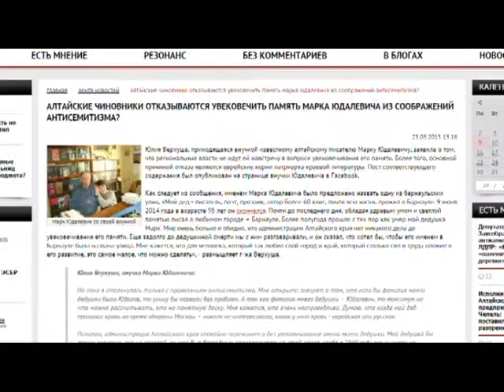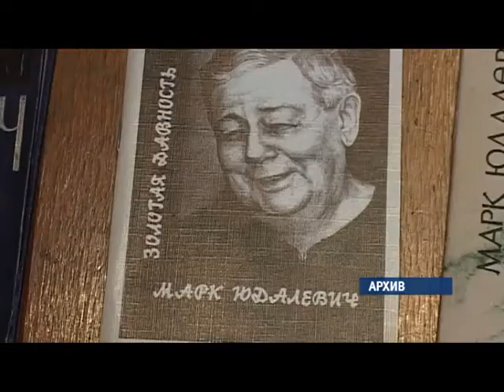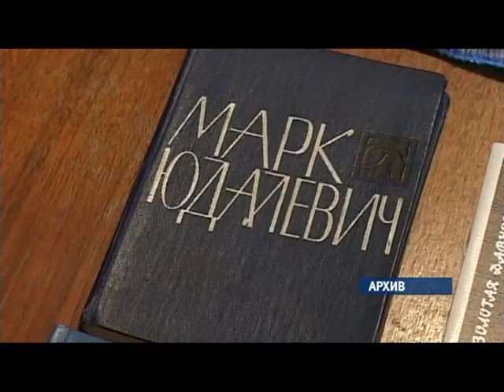Сюжет «Неудобная фамилия» 25.03.15 (16+)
Не утихает скандал, связанный с именем патриарха алтайской литературы — Марка Юдалевича. Городские и краевые власти полностью это опровергают. А сегодня стало известно, что уже осенью на доме, где жил писатель, установят мемориальную доску. Татьяна Гладкова продолжит тему.